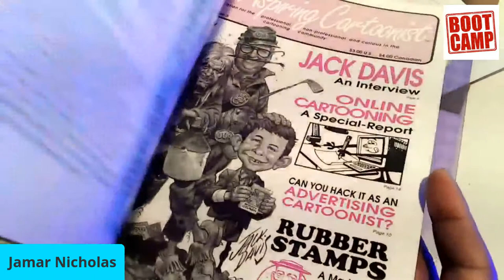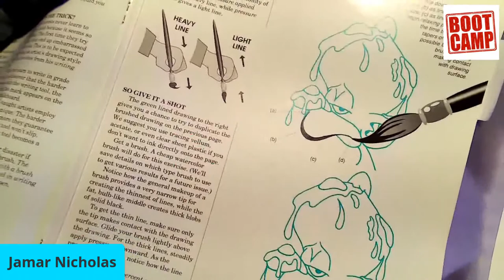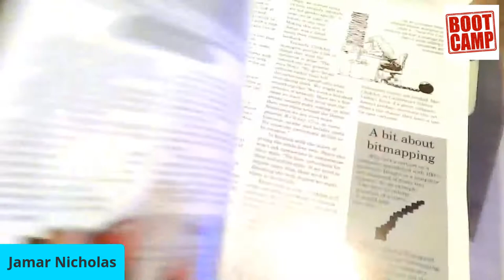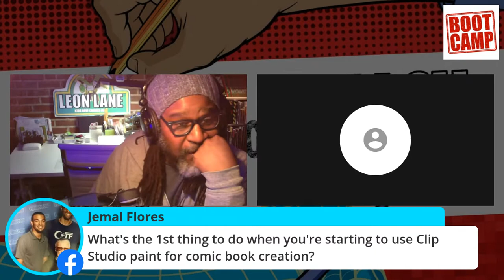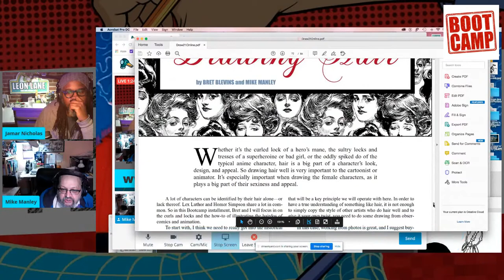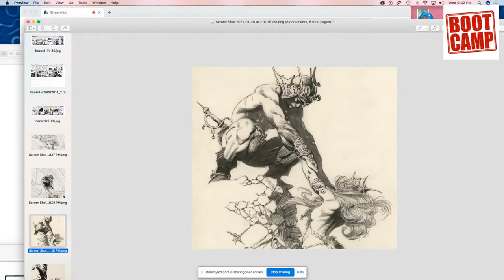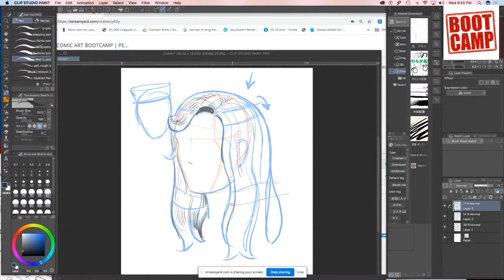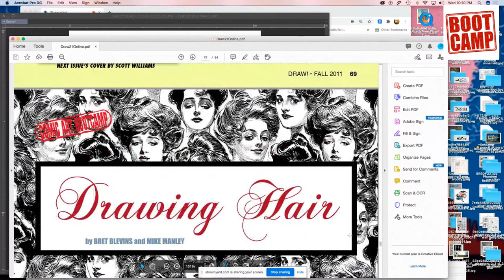COMIC ART BOOTCAMP | PENCIL TO PENCIL 1/20/21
ATTENTION! Jamar Nicholas! Join us LIVE for deep study, tutorials, tears and sweat! NOW DROP AND GIVE ME TWENTY DRAWINGS!